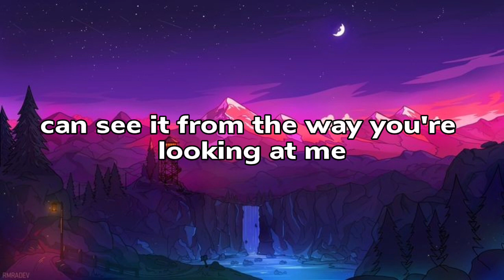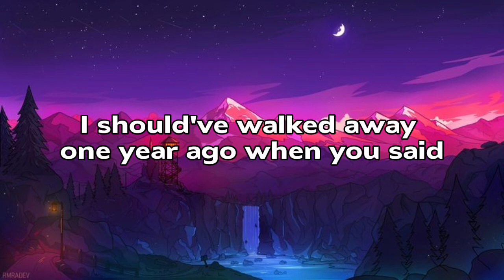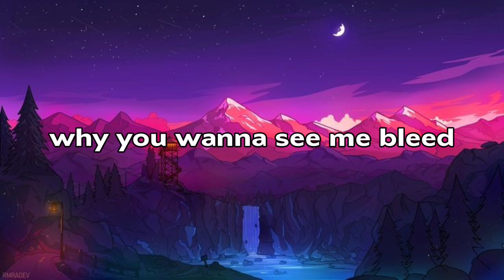Like That - Bea Miller (Lyrics)